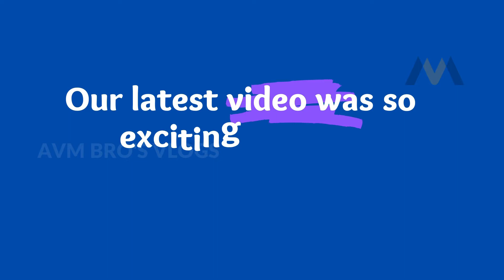Bheemla Nayak - Blitz of Daniel Shekar As Vipul Bheemla nayak Rana Teaser spoof Mashup | T24Media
Hey Guys! Watch our Rana Daggubati Blitz of Daniel Shekar from Bheemla Naik Movie | Recreation video.

Starring - Pawan Kalyan, Rana Daggubati
Co-Starring - Nithya Menen

Bheemla Nayak is an upcoming Telugu language action thriller film directed by Saagar K. Chandra from a screenplay written by Trivikram Srinivas. It is a remake of the 2020 Malayalam film Ayyappanum Koshiyum by Sachy. Produced by Suryadevara Naga Vamsi of Sithara Entertainments, the film stars Pawan Kalyan, Rana Daggubati, and Nithya Menen. The film was officially announced in October 2020. Principal photography of the film commenced in January 2021 in Hyderabad. Filming was briefly halted due to the COVID-19 pandemic and resumed in July 2021. The film has music composed by S. Thaman with cinematography and editing performed by Ravi K. Chandran and Naveen Nooli respectively. The film is scheduled for release on 12 January 2022, coinciding with Sankranti.

❯❯ In this Concept teaser video I'm displaying visual commentary on how a film idea could look, The purpose of This Mashup / Fan-made / Concept teaser videos is to demonstrate and conceptualize specific or non-existing film ideas, compile and transform clips from previously existing productions to create a creatively unique vision and giving new meaning. I've transformed the original work by adding My own unique value such as added high-quality edits and special effects to create completely new, original movie teasers.

❯❯ In this channel I'm creating Mashup / Fan-made / Concept trailer, teasers videos, involve collecting multiple pieces of film footage from one or multiple movies and editing them to create a new trailer. Trailer mashups are often created for a movie that does not exist now or to change the genre of an existing film. The trailer mashups are not only a user-generated form of digital creativity but a way to create anticipation for future releases, working in tandem with current movie trailers. Movie trailers are designed to give minimal plot detail and to create hype and anticipation. Fan-made trailer mashups allow the audience to perform their own cinematic spin on current movie footage. This allows the trailer to focus on a specific actor or portion of the film. It could even change the plot or genre of the film entirely.

Tollywood News,Telugu Film News, Telugu Movie News, Telugu Movie, Tollywood Updates, Telugu Entertainment News, Telugu Films

Best Tiktok comedy, Top Tiktok telugu funny, Ultimate comedy, Tiktok  Dubsmash videos, tik tok fun, Telugu comedy,  Latest Dubsmash Videos, TikTok new funny videos, Telugu TikTok comedy